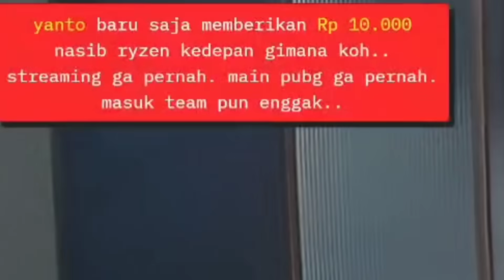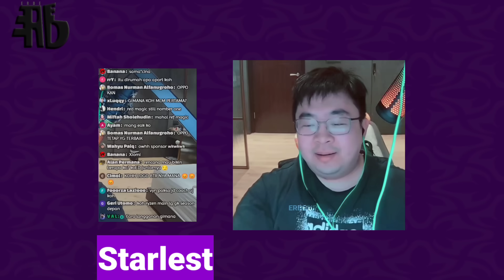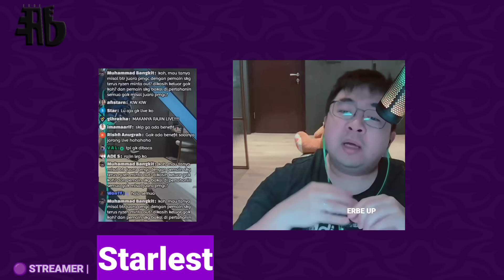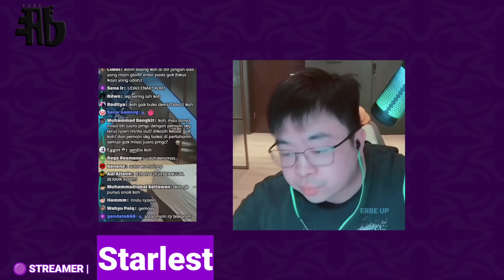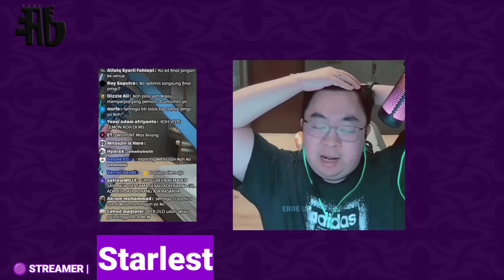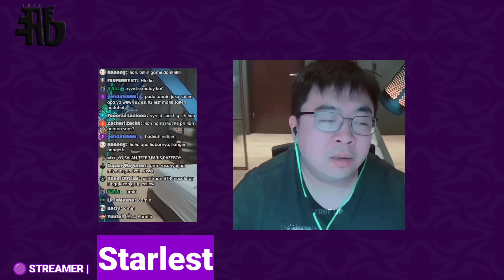KOH ED YAKIN BTR BISA MASUK TOP 3 DI PMGC KARNA INI - JAWABAN KOH ED SOAL NASIB RYZEN DI BTR